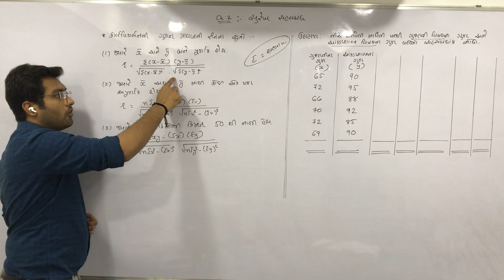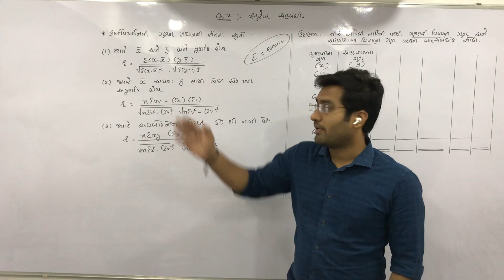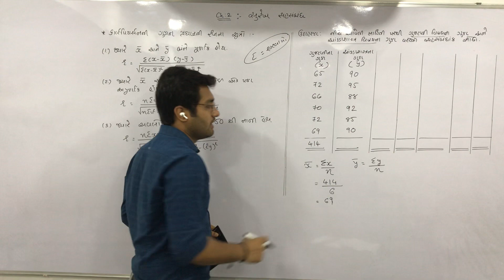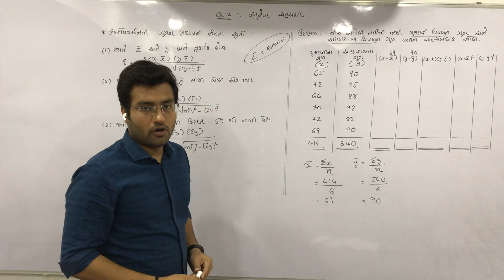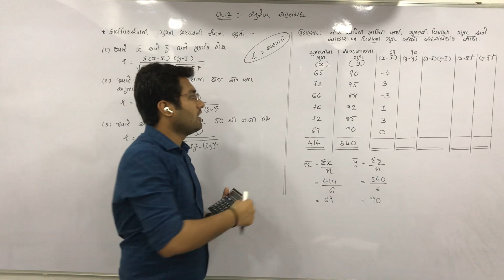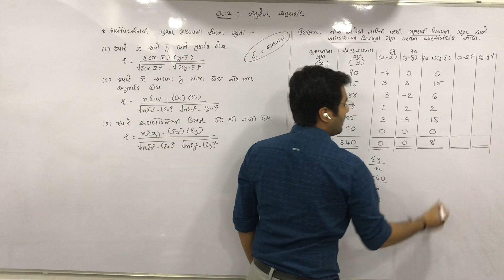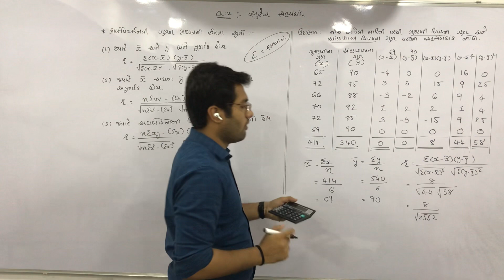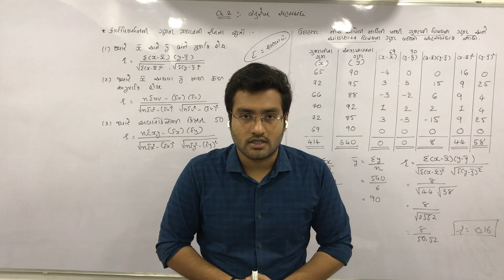Std 12 stats Part 1 ch 2 Sum 1 પ્રથમ સૂત્ર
સહસંબંધાંક શોધવાની કાર્લ પિયરસન ની ગુણન પ્રાઘાતની રીતનું પ્રથમ સૂત્ર.